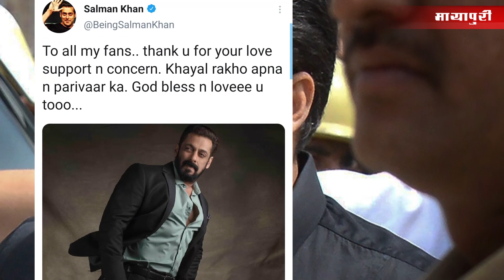Salman Khan thanks fans for their support after getting relief in Blackbuck case | Salman Case News